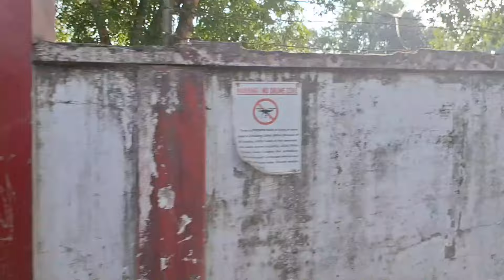Lokhra Bhagawat Puran -Radhika Dasi 💞💞 || BSC pass Tom Tom Driver Vatiiyo 🥺😱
Jai jai Shree Radhe 🙏🙏🙏🙏

   Sabai jana meor YouTube family lai 💞💞💞

molai ati maya gardinu ma ma dherai khusi xu a💞💞💞🥺🥺🥺

 molai asarinei maya gardinu agi poni hjur ko Bhai lai ma agi bar dai janxu